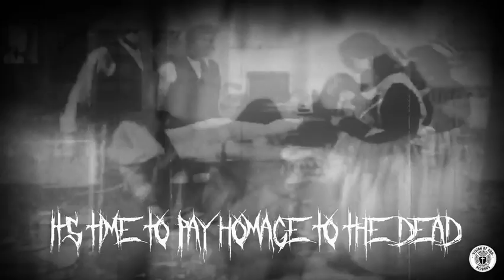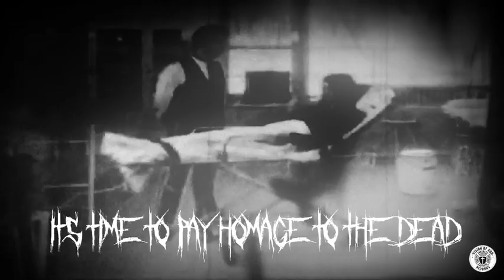Temple of Perdition - Homage to the Dead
Vocals: Ronny Hasen (Norway)
BG Vocals : Luke Reno (USA)
Female Lead Vocals: Henna Ojala (Finland)
Drums: Steve Reishus (USA)
Bass, Sound Engineer: Cori Sorrenti (USA)
Clean Male Vocals, Guitars, Bass, FX, Keys: Yaakov Nahash(USA)

Copyright Vision of God Records and Temple of Perdition
*Video May be used on Reviews and Media Outlets

Lyrics:

It's time to pay Homage to the dead

I was dead inside
she was taken from me
A serpent's kiss
set my demons free

Harnessed pain
streaming in my veins
I cut my wrists
I go insane

I was once a Lucifer's child
Worshiped only myself
Then I saw a blinding light
That brought me out of hell
It spoke to me in vision sight
As many night and days fell
see the world with his eyes
A God made flesh will prevail

Bowing down
To a dead man
That gave me his life
In his blood I bathe
Washed away my strife
I nailed myself to a tree
To sacrifice my flesh
Demons bow to his name
My sin is laid to rest